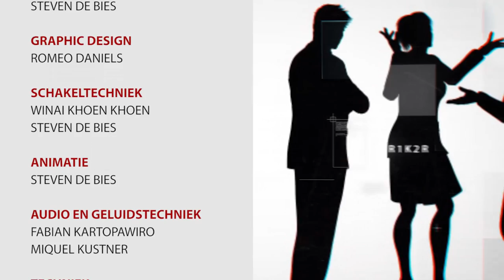Opinie # 36 Open Gesprek Beedigde Ambassadeurs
Opinie #36
Onderwerp:
Studiogast: Sieglien Burleson
                     Chantal Elsenhout